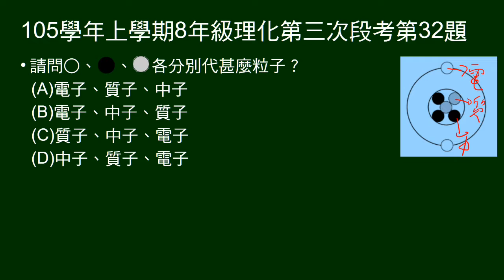105學年上8年級理化三段第32題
32～33題為題組。
給原子構造圖，問各圖示各代表何種粒子。